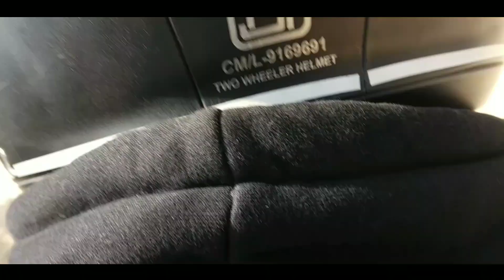Bethanchowk [Beautiful Place]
BETHANCHOWK [NEPAL]

      Here you will find the  new entertaining videos from "TARA Vlogs" Hope you guys enjoy by watching my videos.
I will bring more vlogs/videos on upcoming days.